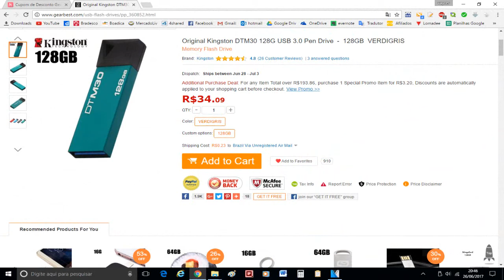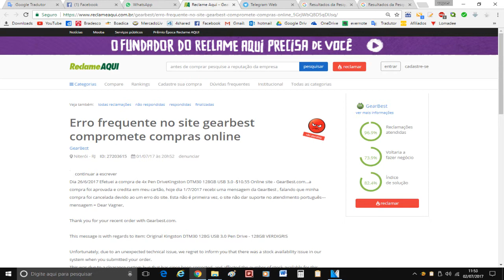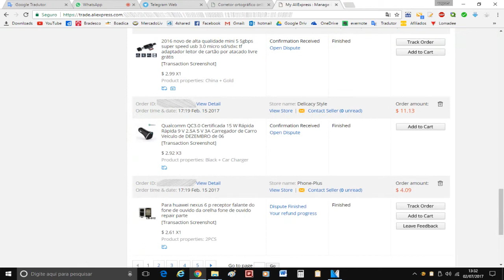Erro frequente no site gearbest compromete compras online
✔ BATERIA EXTERNA